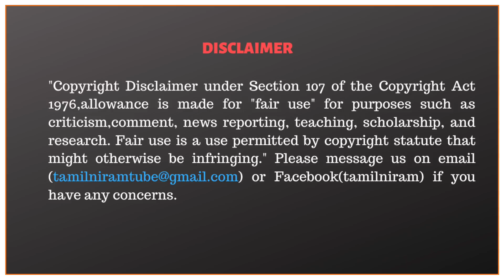Postman வேலையை மட்டும் ஆளுநர் பாக்கணும் -எழுவர்விடுதலை - ஜெகத் கஸ்பர் கோபம்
திமுக,பாமக எழுவர் விடுதலைக்காக ஆளுநர் மாளிகையை முற்றுகை இடணும்- ஜெகத் கஸ்பர்
‘Release of Rajiv Gandhi case convicts’

This video father Jegath Gaspar talks about the Tamil Nadu Governor Banwarilal Purohit to take swift action and immediately release the seven convicts in former Prime Minister Rajiv Gandhi case. He called the delay an assault on the Indian judicial system as the convicts have already served over two life terms.

CAST:
Editor                  - T Palani Raja